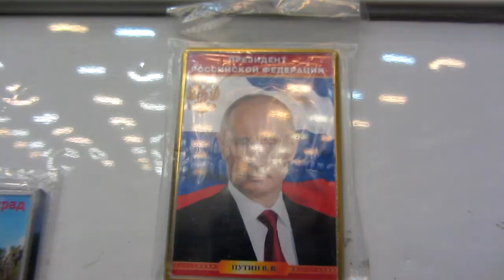VLOG ||Я - НИГЕР! Как проходят соревнования по бальным танцам?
🆘🆘🆘Пишите комментарии и задавайте вопросы к AskDi! Будет конкурс!🆘🆘🆘

Хей ребята, всем привет! С вами Диана. И поскольку я давно не брала вас с собой на соревнования, то сегодня именно это я и сделаю! У нас с вами VLOG!!!

Ну и если не трудно, то щёлкните пожалуйста на рекламу!
Не забывайте подписываться на мой канал, ВК, инстаграм и твиттер.

ЛЮБЛЮ❤, ЦЕЛУЮ😘. ДО ВСТРЕЧИ✋🤘🏻